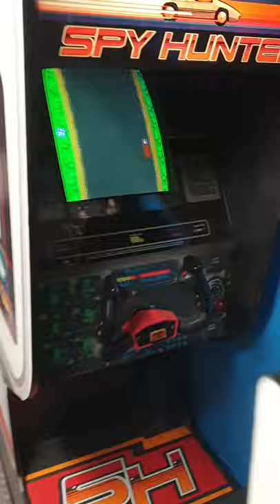spy hunter cockpit fully working